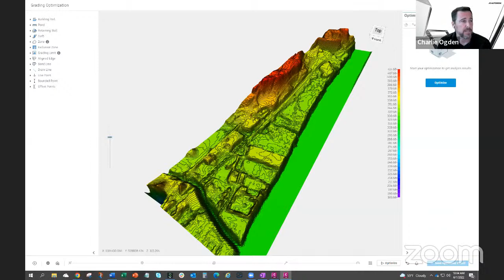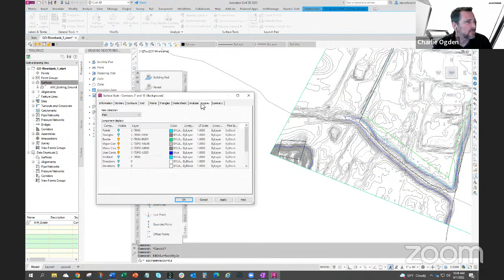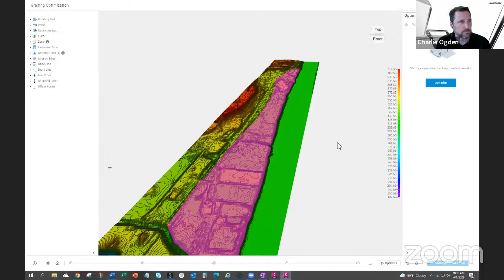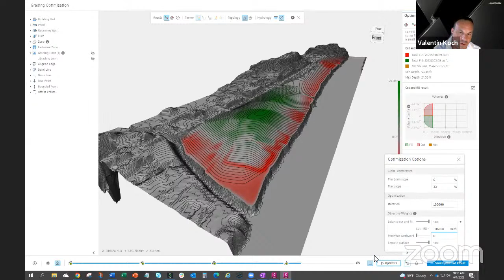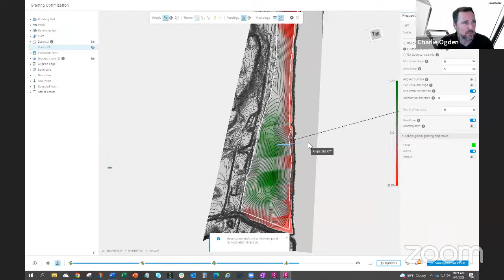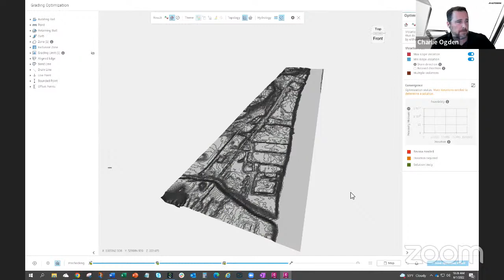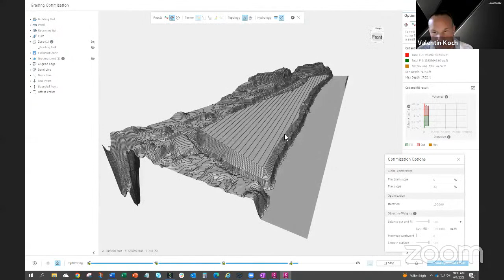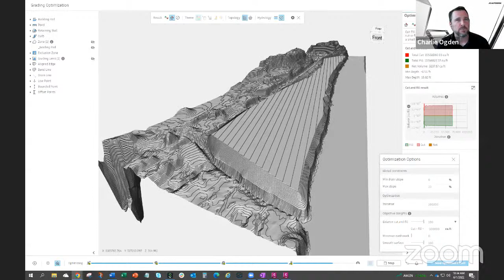Grading Optimization LIVE Part 4: Mass Grading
Join John Sayre, Charlie Ogden, and Valentin Koch live as they discuss mass grading using the Grading Optimization feature in Civil 3D 2022.